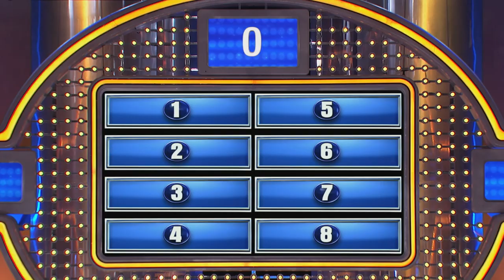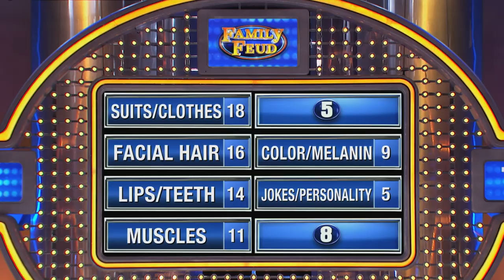This Steve Harvey doll has more WHAT than Barbie?!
Name something a Steve Harvey doll might have more of than a Barbie doll...